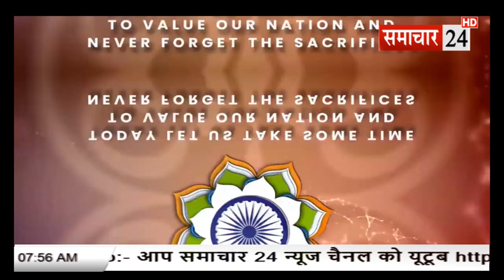शिकोहाबाद ऑटो सेटर, फिरोजाबाद की ओर से स्वतंत्रता दिवस की हार्दिक शुभकामनाये